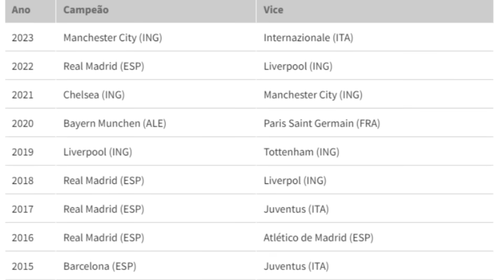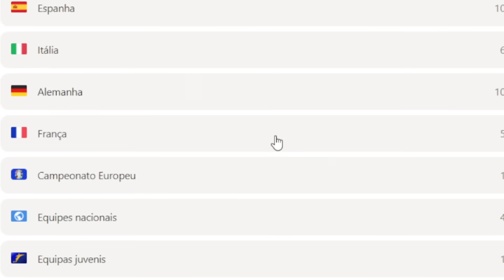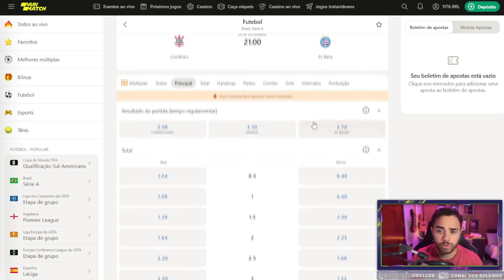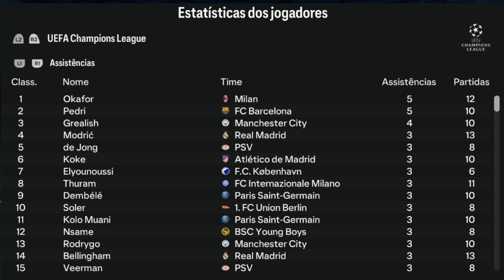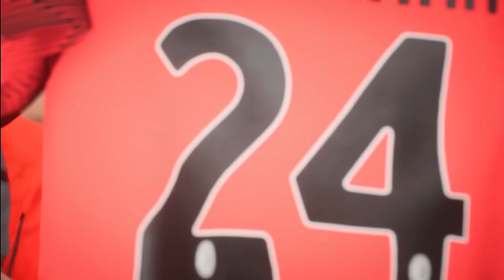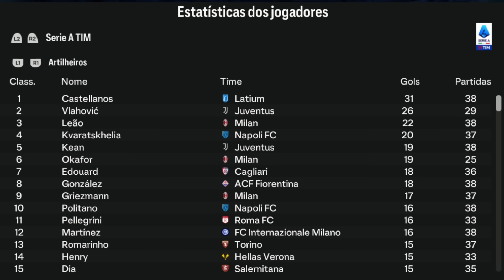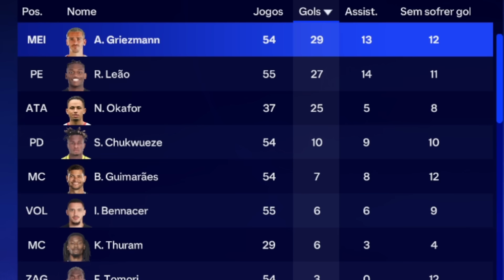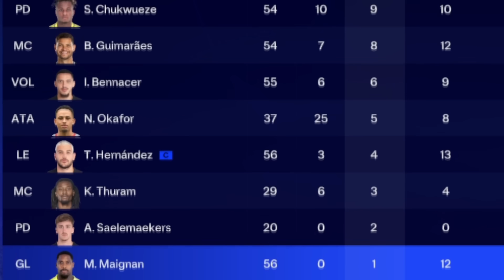FC24 | RECONSTRUINDO O MILAN!! Modo Carreira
✔ Cadastre-se agora na PARIMATCH e use meu código promocional: BOLS
🤑Obtenha seu bônus de boas-vindas exclusivo de 1500 BRL com Parimatch